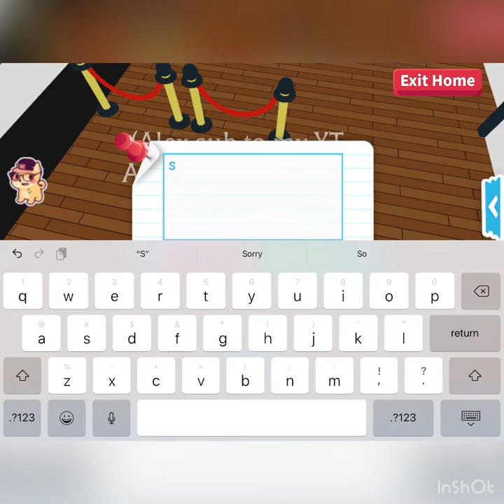Speed build of a gym adopt me!